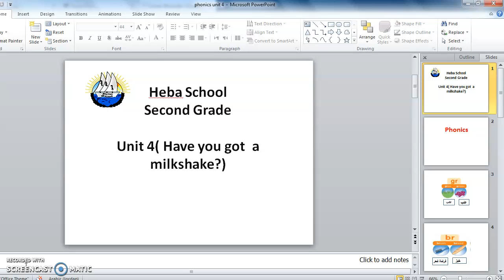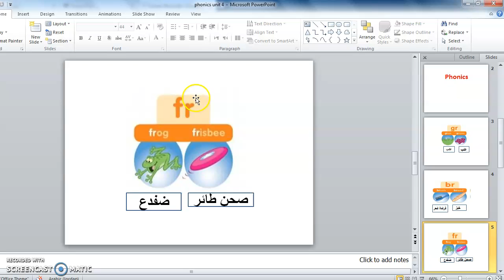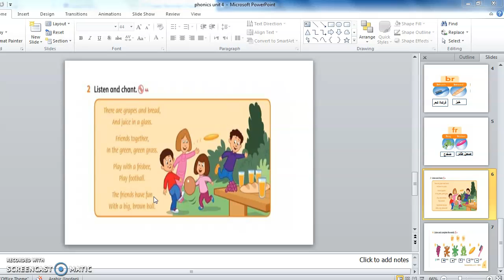Unit 4 have you got a milkshake phonics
Document from HadooOOool